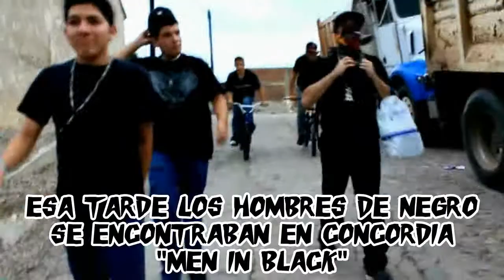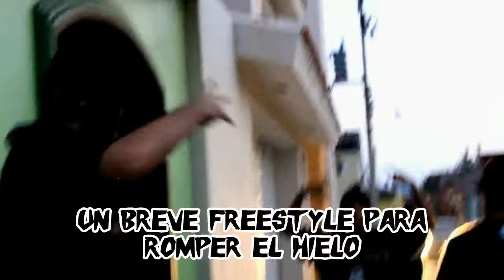"Más Flow Más Power" (Detrás de Cámaras 2012)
Detrás de Cámaras de mi cuarto Videoclip Oficial titulado "Más Flow Más Power". Dicho vídeo realizado en los barrios de Concordia, Sinaloa el sábado 23 de Junio del 2012 con la participación de Mr. Kawee como camarógrafo y los cameos estelares de DXT y Danny V.
El tema se grabó y masterizó en NVE Récords.🎙🎚🎛